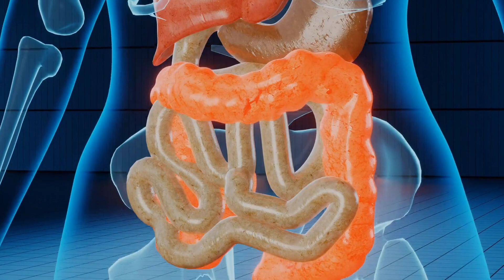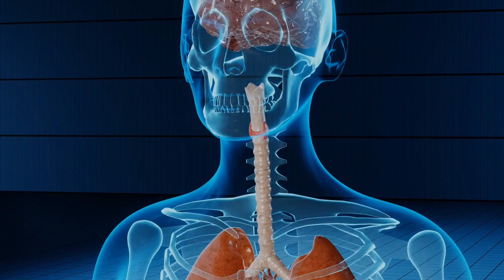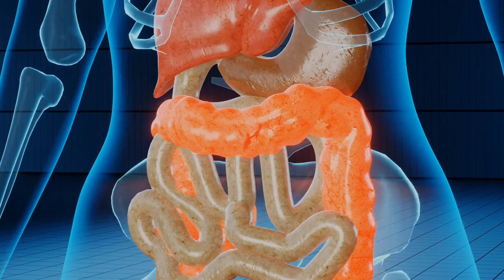गर्म पानी पीने के फायदे। what are the benefits of drinking hot water. Rontey health tips.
इस विडियो में दिखाई गई जानकारी आयुर्वेद सम्मत होने के कारण बिलकुल सुरक्षित है और पूर्ण सावधानी के साथ बताई गयी है फिर भी विडियो में दिखाई गई किसी जानकारी नुस्खे से वांछित परिणाम न मिलने या गलत प्रयोग करने और किसी भी प्रकार की हानि होने पर "Rontey Health Tips" चैनल उत्तरदायी नहीं है. हमारा उद्देश्य केवल जानकारी देना है। अतः दर्शको को सलाह दी जाती है की इस विडियो में दिखाई गई स्वास्थ्य संबंधी जानकारी / नुस्खों / औषधियों का प्रयोग वे किसी योग्य चिकित्सक के परामर्श के बाद ही करे।